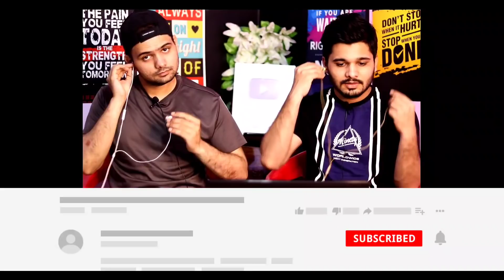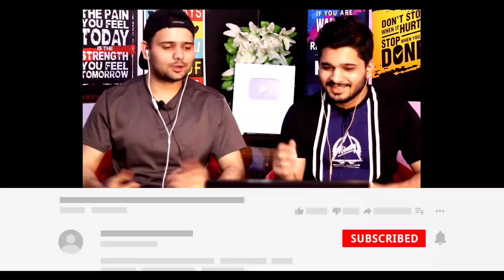Indian Reaction On Surf Excel RAMADAN 2020 & Jam E Shirin TVC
Indian Reaction On Surf Excel RAMADAN TVC 2020 NekiNahiRukegi & Neki Ki Mithas Jam E Shirin Ke Sath Ramadan TVC.

Vidoe Credit : Surf Excel Pakistan & Jam-E-Shirin

Instagram : @RehanMansuri01 @Zahidlahori @Faizanmansuri00 @SahilMansuri_02